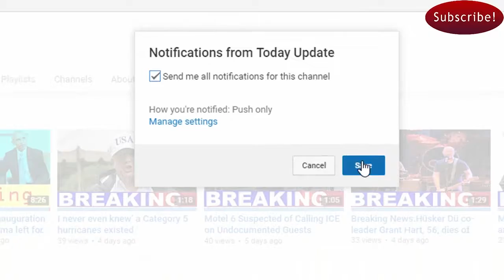Just IN : FBI release sketches of Sherri Papini abduction suspects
FBI release sketches of Sherri Papini abduction suspects today update.